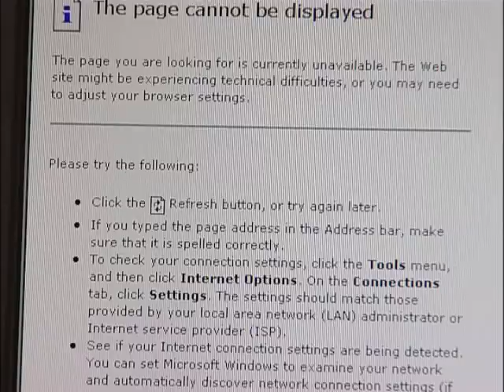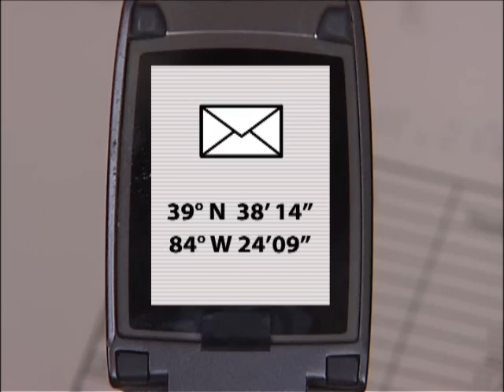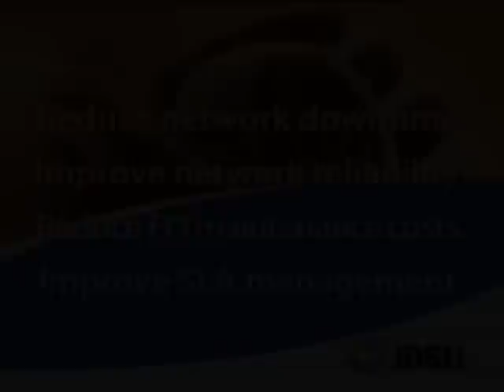Optical Network Monitoring - FiberOptic.com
Optical Network Monitoring